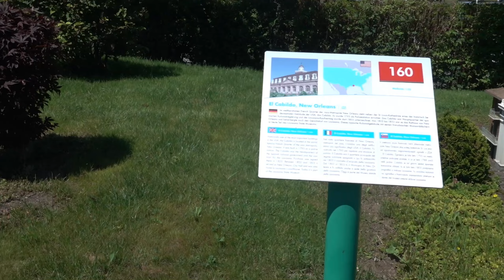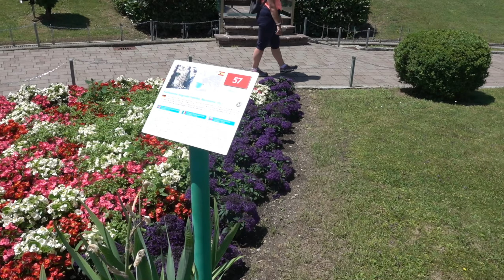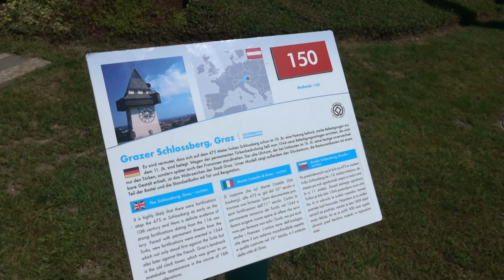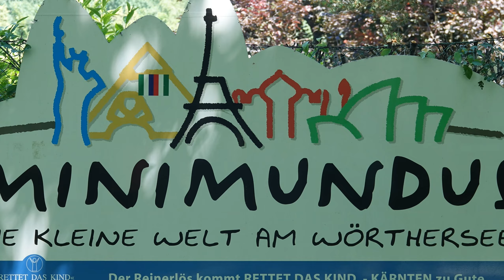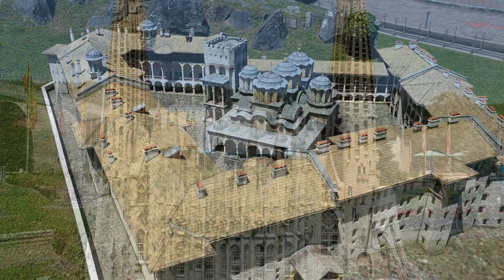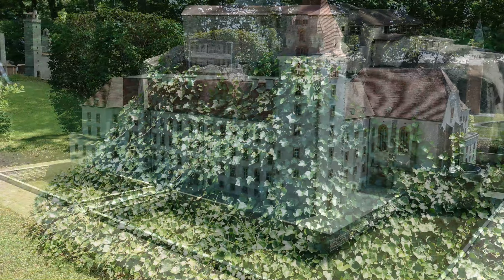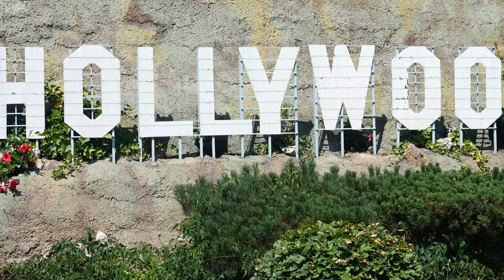Park miniatur Minimundus. Klagenfurt - Österreich 2023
Buildings from around the world in miniature.

Bauwerke aus aller
Welt im Kleinformat
Minimundus zählt zu den beliebtesten und bekanntesten Ausflugszielen in Kärnten.
Die Geschichte der kleinen Welt am Wörthersee beginnt in den späten 1950er-Jahren mit der Vision eines Privatmannes, wo es unter dem ursprünglichen Namen „Minieurop“ zunächst 20 europäische Modelle zu bewundern gab. Nachdem die Ausstellung jedoch schon  bald finanziell ins Trudeln geriet, wurde diese vom damaligen Landesobmann von RETTET DAS KIND, Hofrat Dr. Peter Zojer, mit der Idee übernommen, die Sehenswürdigkeiten der ganzen Welt an einem Ort zu vereinen.

Im Laufe der Zeit wurde das Areal auf 26.000 m² vergrößert und mit zahlreichen Bauwerken aus Nah und Fern erweitert. Nach einem großen Umbau erstrahlt Minimundus seit dem Frühjahr 2016 im neuen Glanz. Die neue Indoor-Erlebniswelt und ein attraktives Rahmen-
programm mit musikalischen und kulinarischen Veranstaltungen machen Minimundus mittlerweile zum ganzjährigen Erlebnis für Erwachsene und Familien.